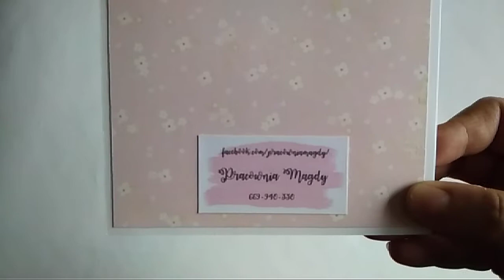Kartka dla małej dziewczynki// Card for a little girl